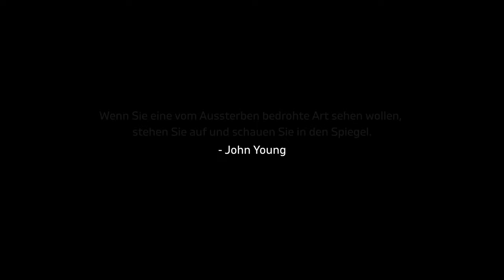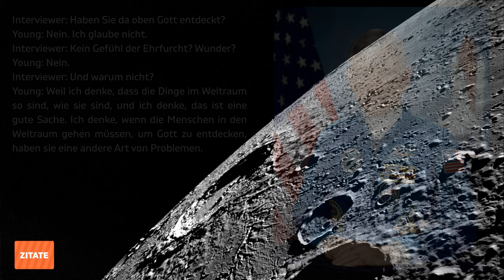19 Fakten John Young | The Greatest of All Time | Portrait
Herzlich Willkommen bei Mondgeflüster 🌑 Hier gibt's alles rund um die Geschichte der Raumfahrt und Aktuelles. Heute mit einem Faktenvideo zu meiner persönlichen Nr. 1: John Young. Viel Spaß wünscht Dir Tony 🚀

Hier kannst Du mich und "unser Projekt" freiwillig unterstützen
★ Biografie John Young

Videokapitel
00:00 - 01:12 Hallo und Danke
01:13 - 02:10 Intro John Young
02:11 - 07:58 19 Fakten
07:59 - 09:30 Zitate John Young

Quellen | Inhalt, Bilder, Video und Audio wenn nicht anders gekennzeichnet gemeinfrei

★ Lego 21309
★ COBI 2107